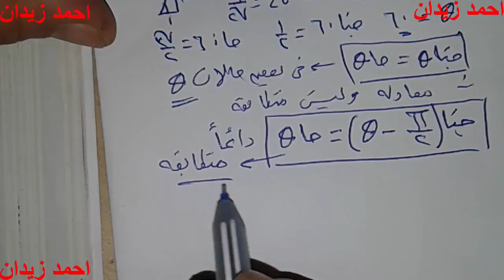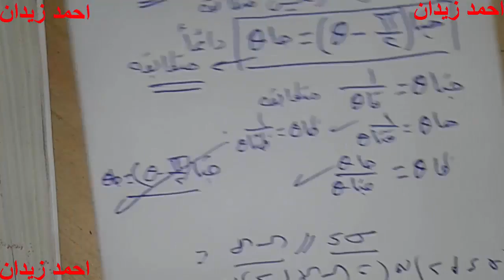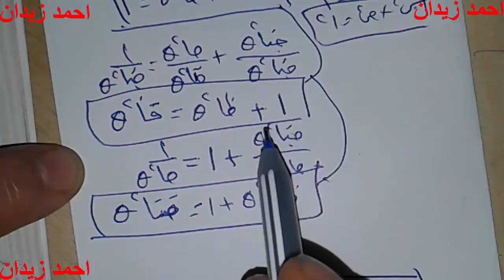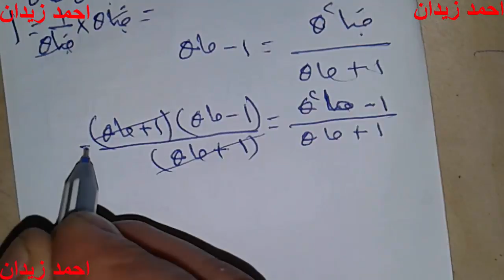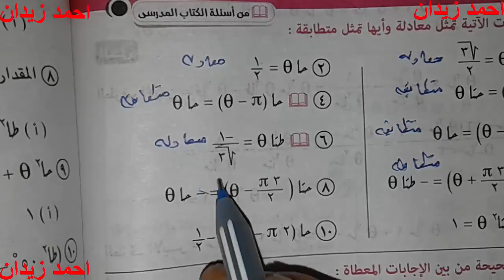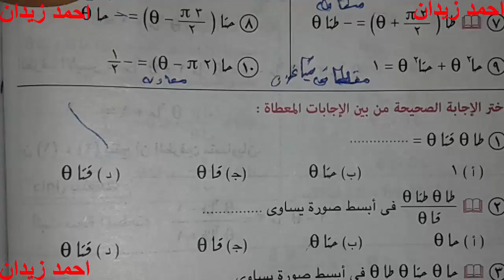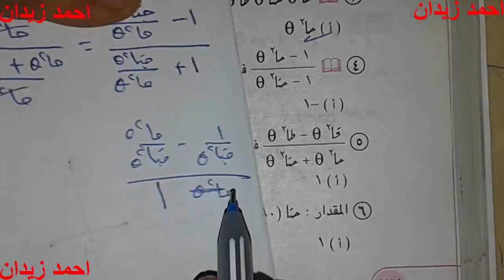المتطابقات المثلثيه لاولى ثانوى فصل دراسى اول لاحمد زيدان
لاحمد زيدان
رياضة اولى ثانوى
رياضه للصف الاول الثانوى
اولى ثاموى
1 ث
1 ثانوى
الرياضيات للصف الاول الثانوى
لاحمد زيدان